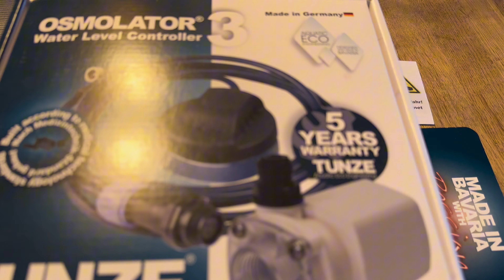Red Sea Reefer 200XL - Tunze Osmolator 3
Begleitet mich bei meinen 3. Meerwasser-Projekt mit meinem Red Sea Reefer 200xl.
Viel Spass beim schauen der Videos.

Videobeschreibung enthält Werbelinks von den von mir genutzten Produkten.
Beim Kauf habt ihr keinen Nachteil und zahlt auch nicht mehr.

Aqua Medic Reefdoser Evo 3

Tropic Marin Meersalz

ATI Essentials+ (2x2700ml)

Aqua Medic Smart Drift 7.1 :

Aqua Medic Dc Runner 5.3 :

DuplaMarin Multireaktor 1500:

Deltec 600i Skimmer :

Aqua Medic UVC-KLÄRER :

Inkbird Heizstab

Aqua Medic reefdoser Evo 4 Dosieranlage:

Acryl Behälter für Dosierung

Microbe-Lift Bio-Pure Biopellets :

Microbe-Lift Carbopure Aktivkohle :

Microbe-Lift Reefscaper Riffmörtel :

EDEN Gravel Cleaner:

ARKA Aquatics myReef-Rocks

Green Cell® UPS USV Unterbrechungsfreie Stromversorgung:

MICROBE-LIFT Coralscaper Epoxy - 2K Korallenkleber:

MICROBE-LIFT Coralscaper - Korallenkleber - Sekundenkleber:

ARKA Aquatics Futter-Pipetten

Tunze Care Magnet Long:

MICROBE-LIFT Premium Reef - Meersalz